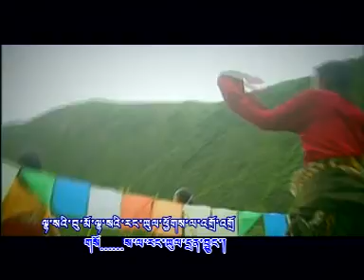Tibetan song long be dag cha by Sonam Chedron